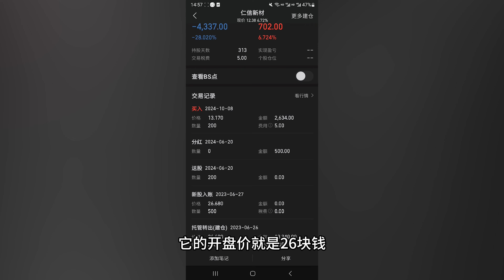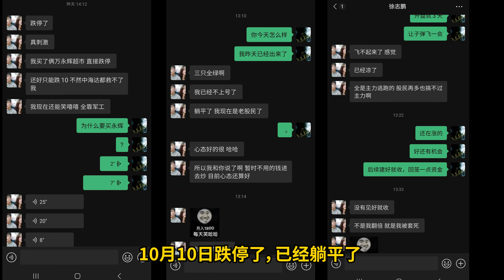这一波A股行情我赚了多少？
9月底发现A股涨幅太厉害了，在国庆开盘后10月9日开盘暴跌，我就瞬间跑路了，10月8号的时候，我在想如果9号开盘继续涨的话，我就有可能赚一万块钱了，后来开盘暴跌，赚了一点钱，我瞬间跑路。至于A股这玩意，熊长牛短是它最终的宿命。
写的不怎么好，其实主要我是想说：入市了又机会赚钱，不入市靠着打工真的很难翻身。明明知道很黑暗，但是没有办法。
♥关键词♥

中国股市，恒生指数，A股暴涨，经济刺激政策，股市风险，投资策略，短期盈利，长线投资，散户韭菜，见好就收，财务造假，股市泡沫，牛市，股市赌场，基金贷款，